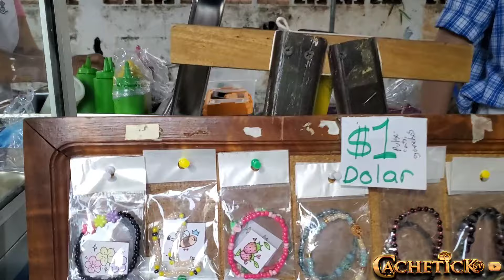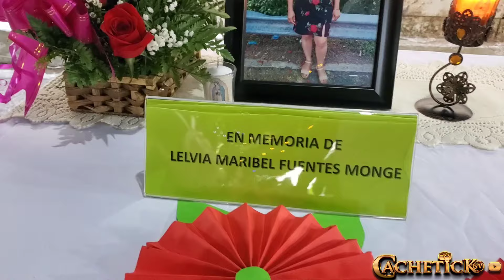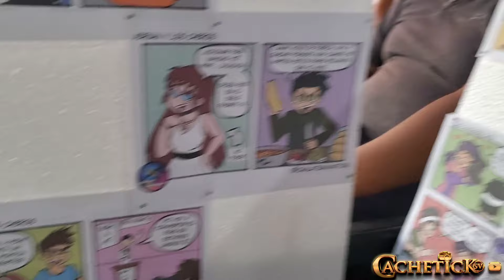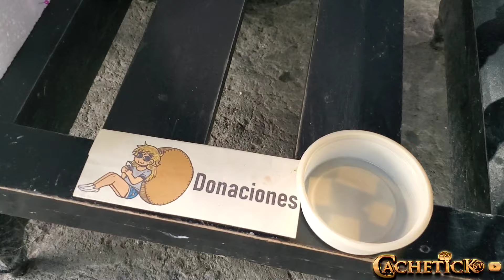RECORRIENDO EL PARQUE DE LA LAGUNA CHALATENANGO EL SALVADOR